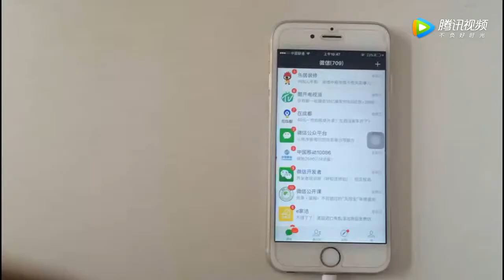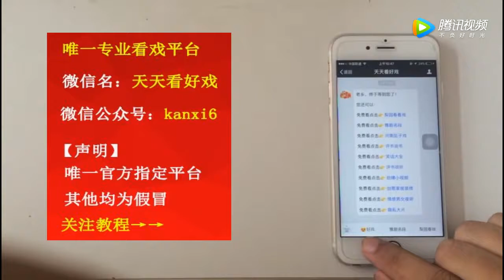豫劇《魏敬夫人》選段 王惠演唱 【梨園組】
豫剧《魏敬夫人》选段 王惠演唱 | Selected section of Yu opera "Lady Wei Jing" performed by Wang Hui